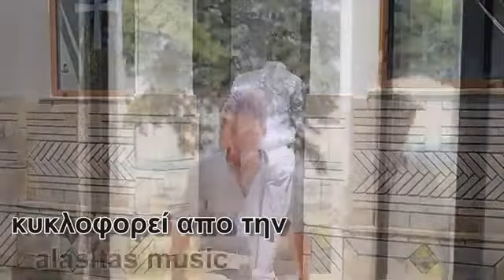Dj simos Alasitas Λεγε οτι θες στιχοι μουσικη ερμηνεια dj simos1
Dj simos lege oti thes
VIDEO DIRECTOR GRAPHIC DESIGN VIDEO LYRICS: ΒΛΑΣΗΣ ΚΩΝΣΤΑΝΤΑΚΟΠΟΥΛΟΣ

ΠΡΟΣΟΧΗ:
  Αποποίηση Ευθυνών: